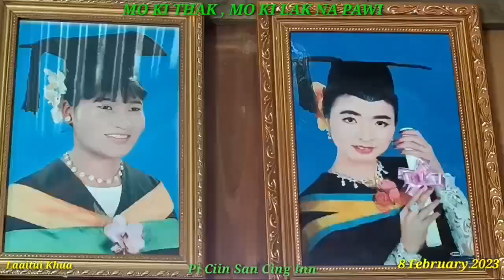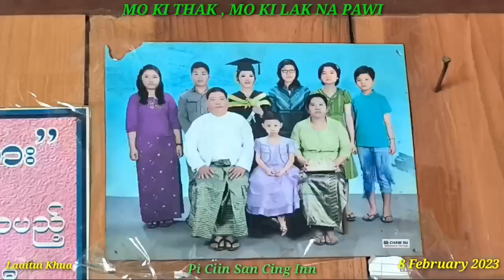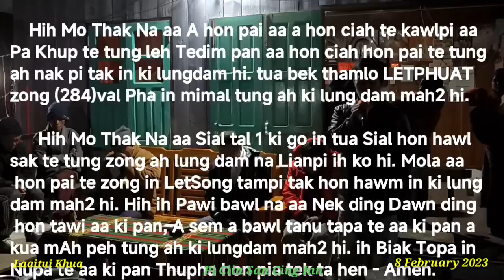Zam Tuang & Ciang Len Te Mo Ki Thak, Mo Ki Lak Na Pawi. 8 February 2023ni. Laaitui Khua